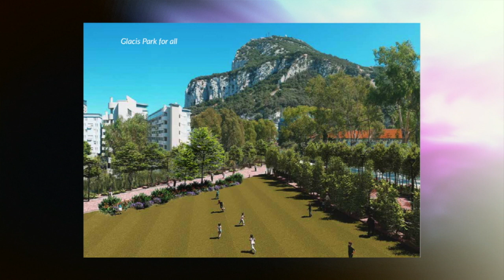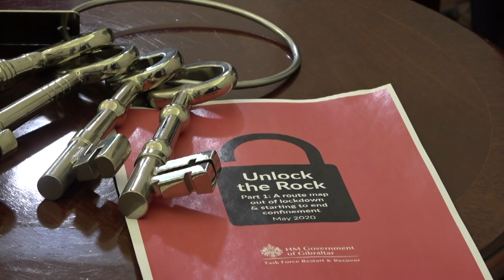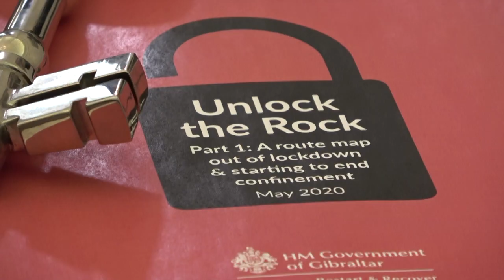Fabian Picardo speaks to GBCviewpoint about partially closing three roads & about "Unlock the Rock"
Line Wall Road, Chatham Counterguard & Europort Avenue will be partially closed as from the first of June, with only public service vehicles, electric vehicles, pedestrians, cyclists & those who live there or are driving to school allowed on.

GBC's Jonathan Scott put questions to the Chief Minister Fabian Picardo in an extended interview for Viewpoint.